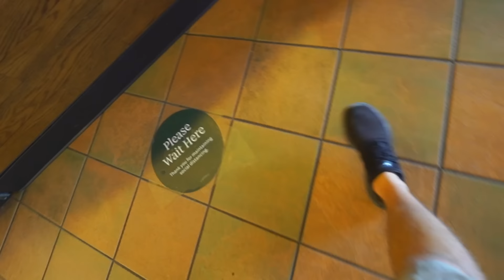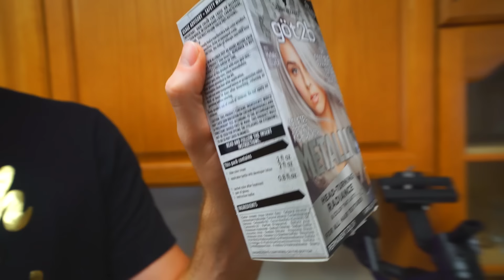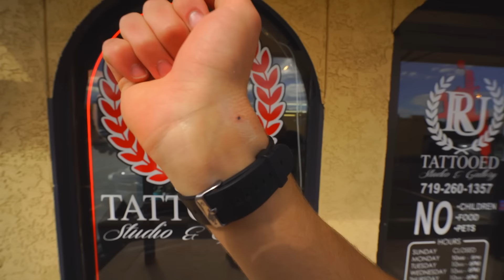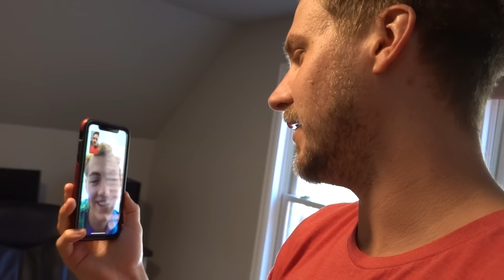I Said YES To MoreJStu For 24 Hours STRAIGHT!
I said YES to MOREJSTU for 24 HOURS STRAIGHT! As you can tell, it didn't go super well for me. Also they made me stay in their jail for the rest of the day. 🤣  Watch til the end to see what happens!

CHECK OUT THE NEW AND IMPROVED "GLOBAL" COLLECTION MERCH!

SORRY for missing an upload last week! 🥺👉👈 Let's just say...it was worth it. 👇😜

ALSO FOLLOW MRBEAST ON SOCIAL MEDIA (because why not)

If you read this you automatically have to comment "Sean Doyon the fish himself"